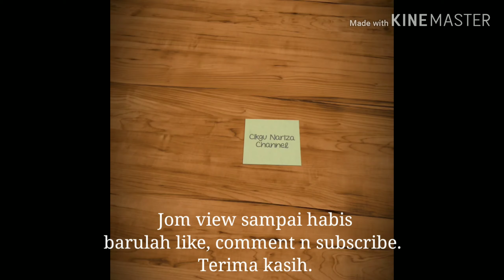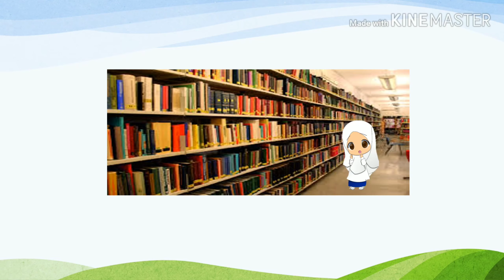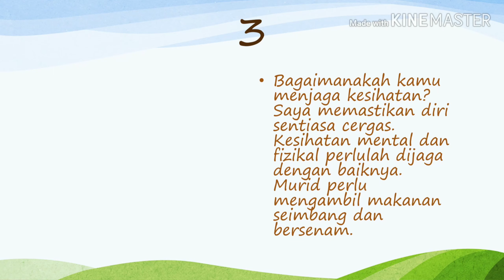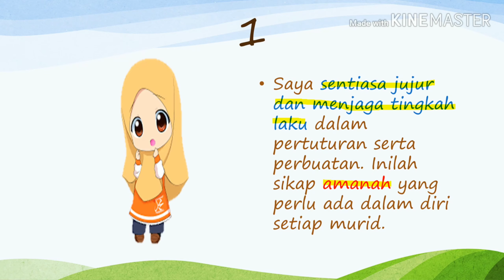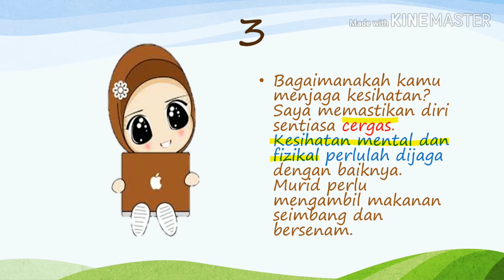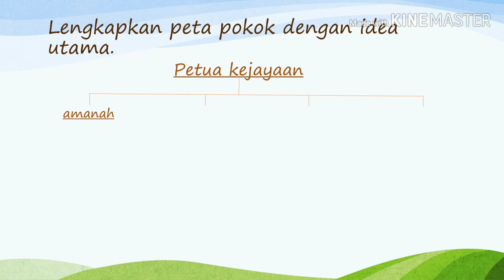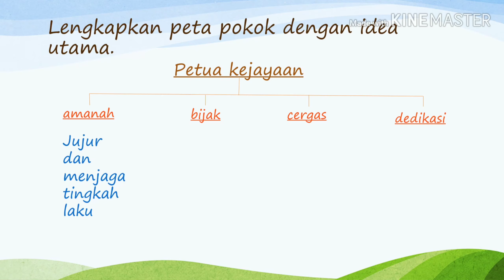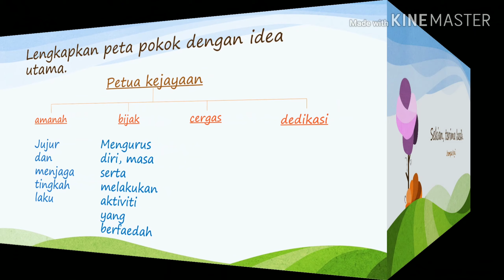BM Tahun 4 KSSR: Petua kejayaan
Pengajaran Bahasa Melayu Tahun 4.
Buku teks ms 89. Tonton hingga habis kerana terdapat panduan melengkapkan peta pokok.